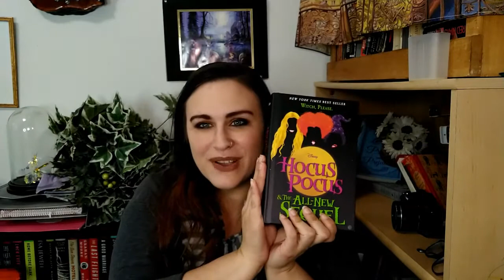The Historical Fictionathon TBR | VLOGtober Episode 1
ITS HEEEEEEEERE!! The Historical Fictionathon Round TWO is here!! Oh and Im also trying to vlog every day this month because I am crazy!

Grab some historical fiction books and hang out with us from 10/3-10/18

We have 5 Prompts and a Bonus!
1. Read a book set in the decade your grandparents were born

2. Pick an book with your favorite color on the cover

3. Pick a middle grade historical fiction book

4. Choose an book that has been on your TBR for a while

5. Read a Historical Mystery

   BONUS!! Read an Agatha Christy Novel

Check Out Where My Online Journey Began!